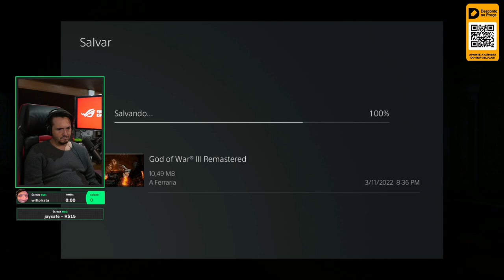ELE JOGOU MAIS DE 12 HORAS DE GOD OF WAR 3 PARA OUVIR ISSO 🤣